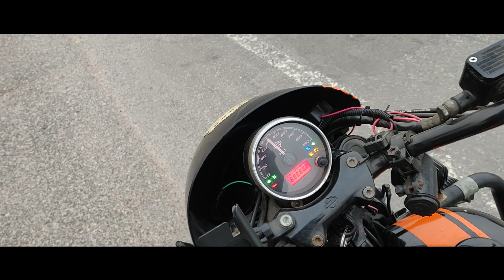MY SISTER ON HARLEY DAVIDSON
Hitesh Dhull Instagram-: @dhullhitesh

1.MY VLOGGING SETUP
Mobile holder
Shotgun Microphone
My Gimbal

2.STUFF I USED IN MY RIDES:
Tank bag
Laptop bag
Saadle Bag
Riding jacket
Pro biker gloves
Action cam: SJCAM SJ7 STAR
Action cam mic
Power bank
Memory card

Harley,harley davidson,Harley Street 750,bajaj platina,platina,vlog,vlogger,bike,public reaction on superbike, travel, reaction video, superbike, superbike reaction,top speed of harley davidson street 750, vlog,vlogger